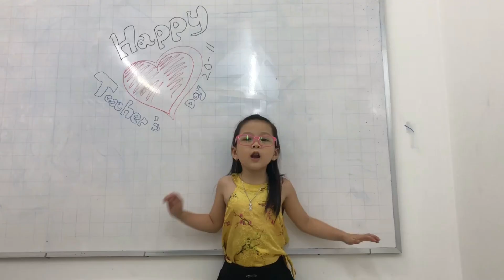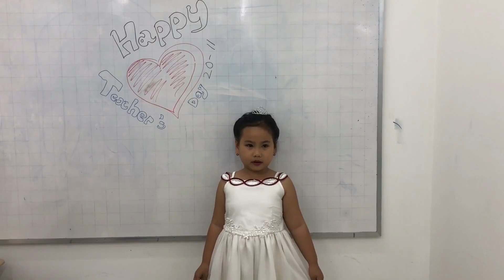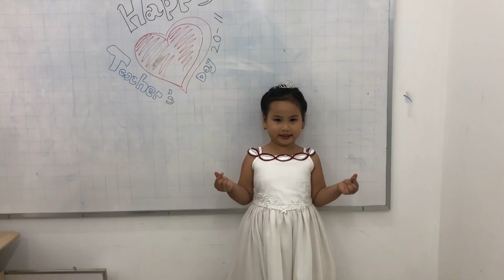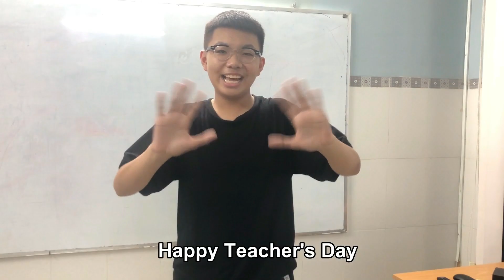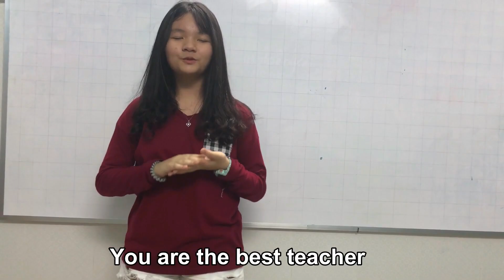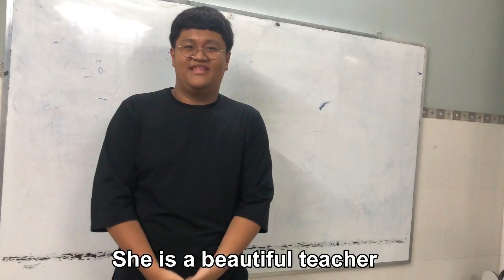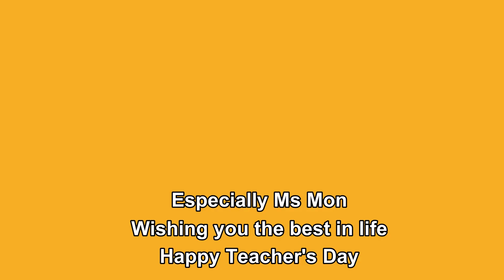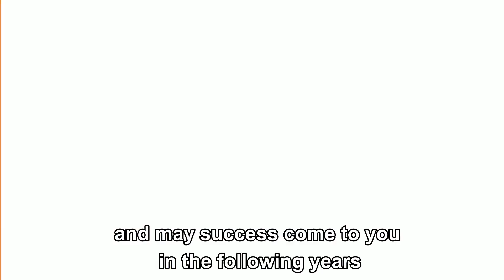Happy Teachers Day at Ms.Ngan English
Students' love for their teachers :)